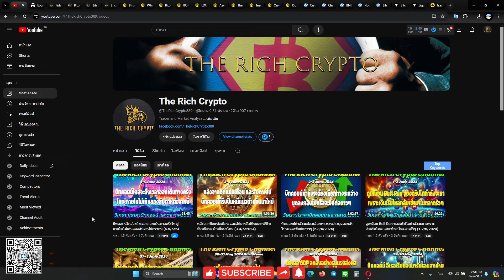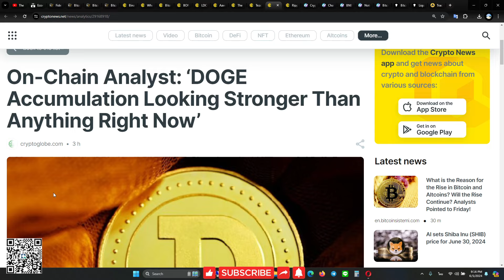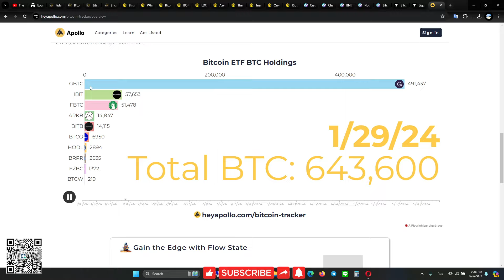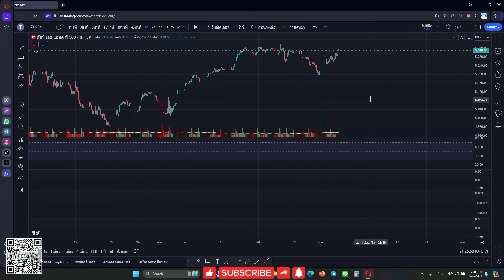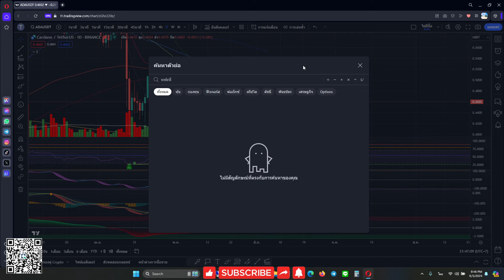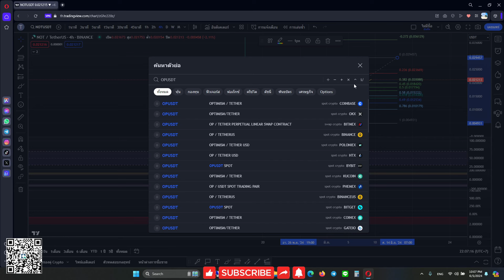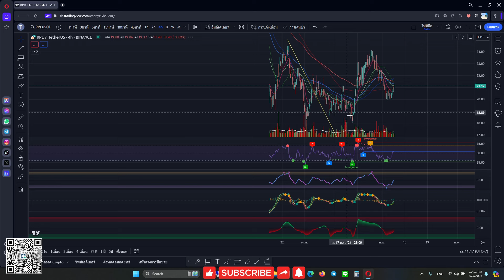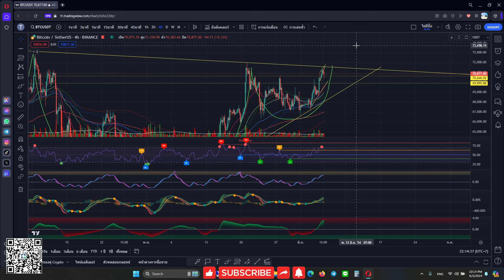บิทคอยน์อาจจะย่อตัวลงเพื่อให้ได้เก็บของอีกครั้งก่อนที่ตั๋วรถรอบสุดท้ายจะออก (5-6/6/2024)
🔥 Bybit $30‘000 FREE BONUS 👈 (Click here)